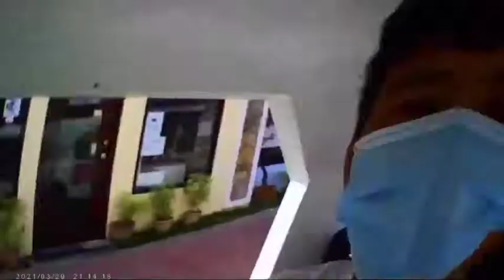BORACAY ISLAND BALIK ECQ WALA NANAMAN TRABAHO YUNG IBANG WORKERS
katandu wala nanaman masyadong tao ang boracay kawawa nanaman yung ibang workers